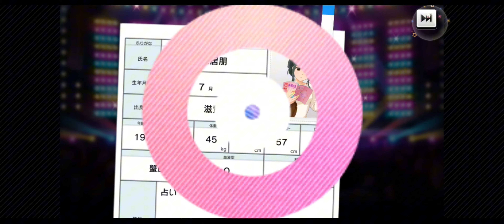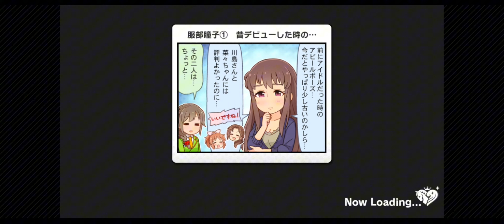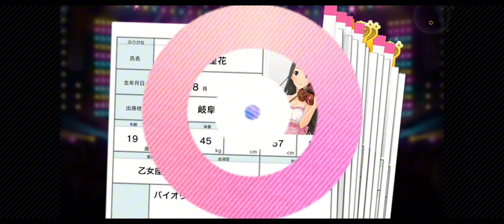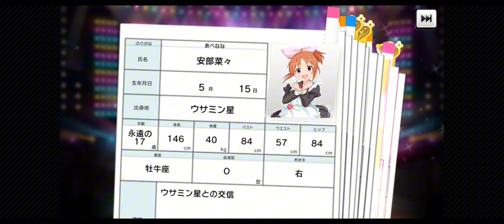【デレステガチャ】気づいたら沼ってたしゅがはガチャ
担当ラッシュで叫びが止まらないアンパンマンです😇

サムネ通りこんなに沼るはずではなかったガチャ模様をこちらに記録として残しております……